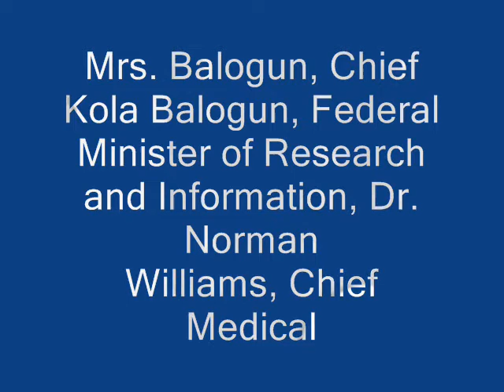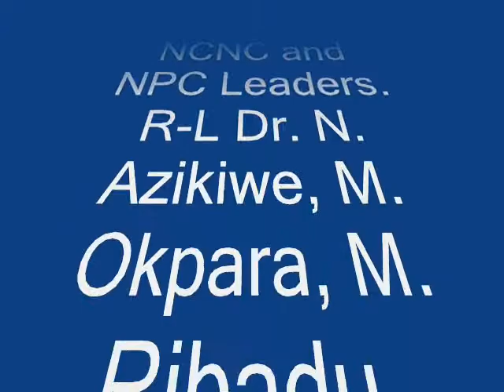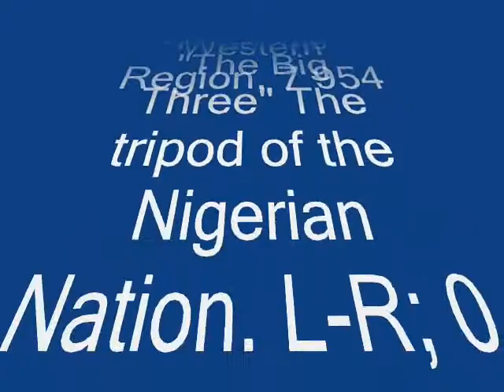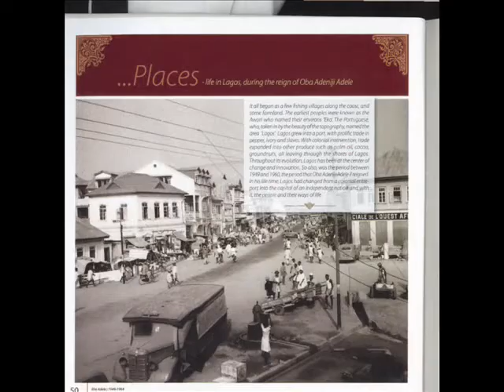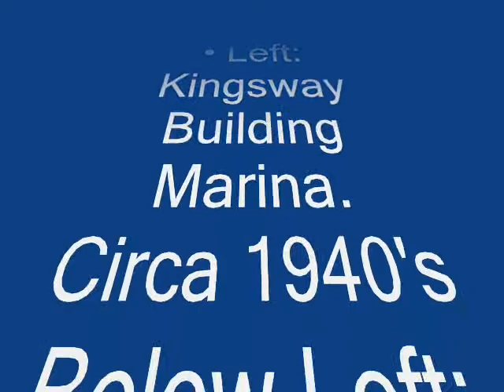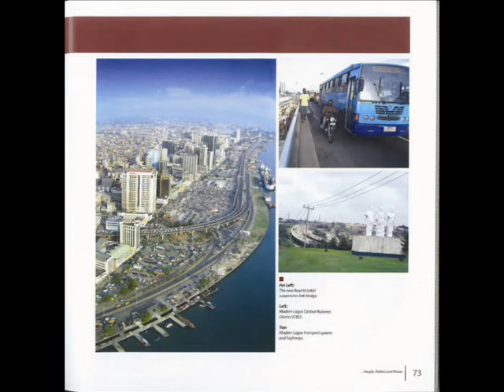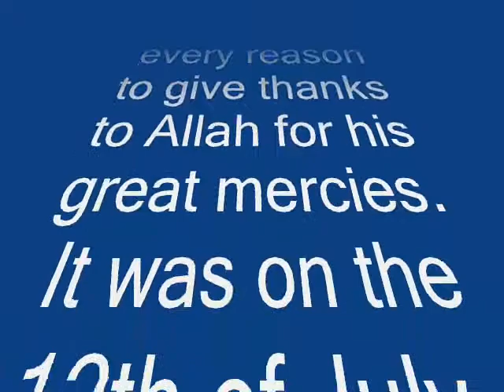Eko Adele Part2Movieclip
Oba of Lagos
Oba musedinku Buraimoh Adeniji Adele II
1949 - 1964